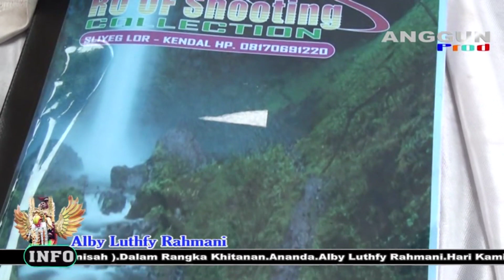PANORAMA # BARONGSAI DANGDUT MUSTIKA RAJAWALI # KHITANAN ALBY LUTHFY RAHMANI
Hajat Nya.Bapak.Kusen ( Ucen ). / Ibu.Anis ( Anisah ).Dalam Rangka Khitanan.Ananda.Alby Luthfy Rahmani.Hari Kamis.Tgl.27 ~ Oktober ~ 2022.Ds.Sliyeg Blok Docbul.Rt.04 / 03.Kec.Sliyeg - Indramayu.